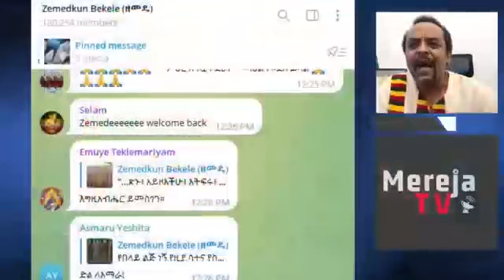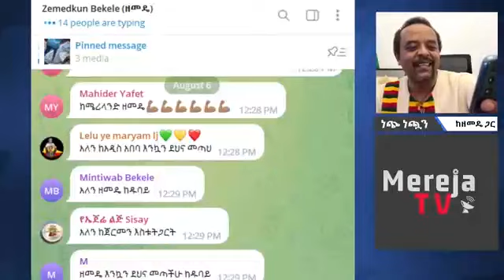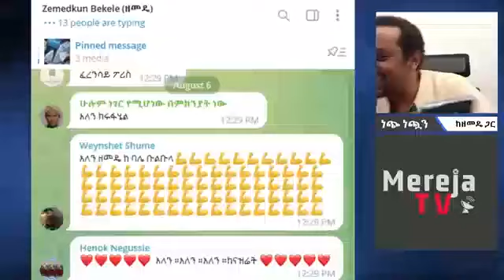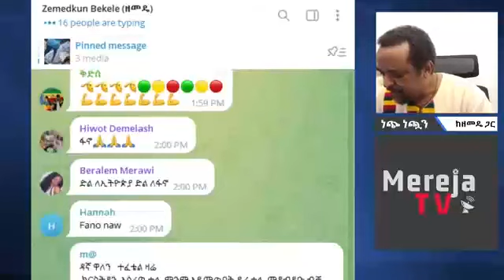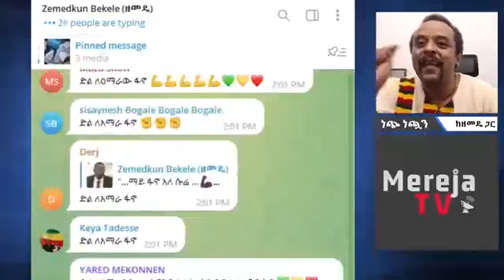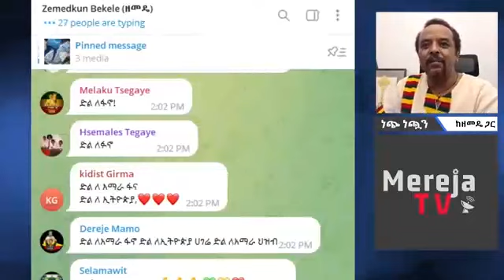zemedkun bekele ነጭ ነጯን ከዘመዴ ጋር Sunday August 6, 2023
Ethiopian news ሰበር !